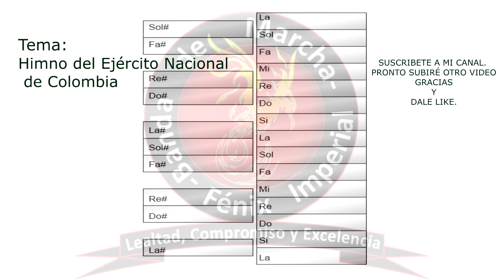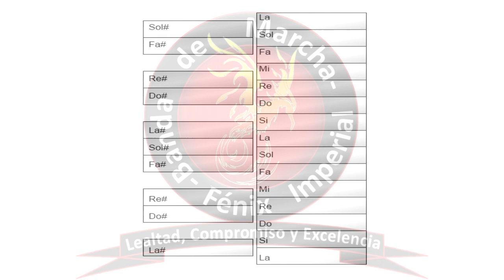Himno del Ejército 2019